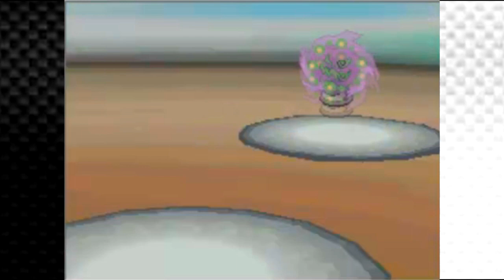Let's Replay Pokémon Nero Extra 6: Campione (?) per errore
La differenza fra 0 e 1 è infinitamente più grande che quella fra 1 e 2.
Premere A una volta in più o in meno fa un mondo di differenza.